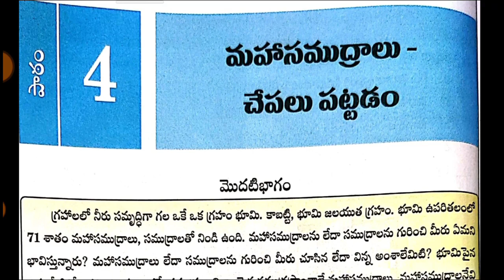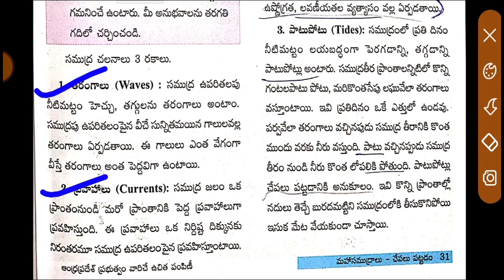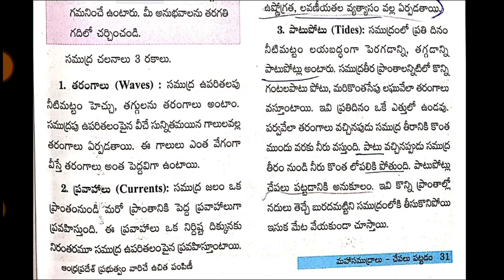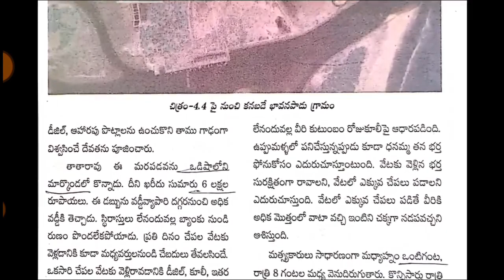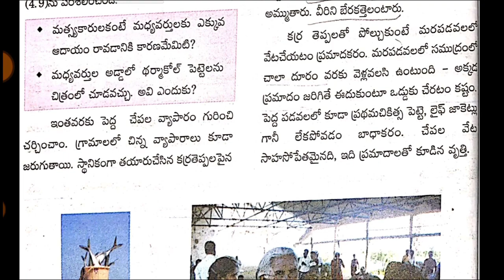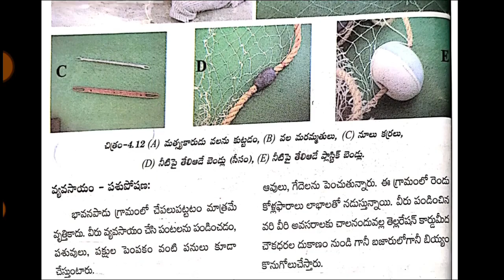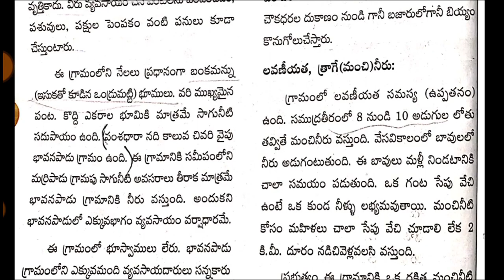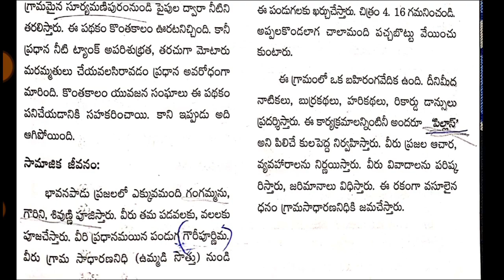Telangana 7th class social 4. మహా సముద్రాలు - చేపలు పట్టడం lesson explanation....